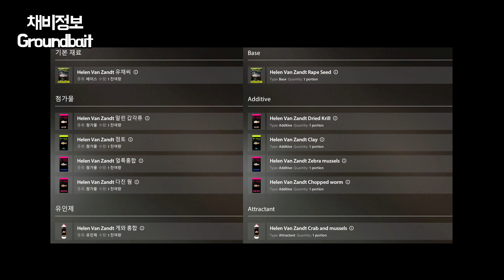221103 악투바 강 철갑상어 낚시 조황정보 l 러시안피싱4 Russian Fishing 4 RF4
수 ~ 토 저녁 5시 생방송으로 만나요!

221103 악투바 강 철갑상어 낚시 조황정보

(매주 수~토 저녁5시~11시 / KST 05:00 pm~11:00 pm)